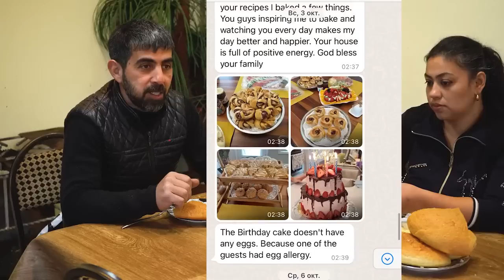Aspic from the Huge Bone Marrow of the Bull Return of Male Power Village LifeStyle